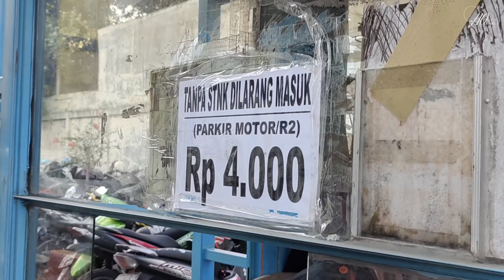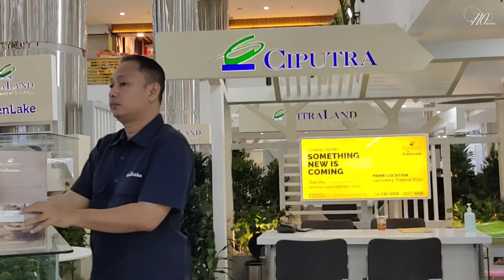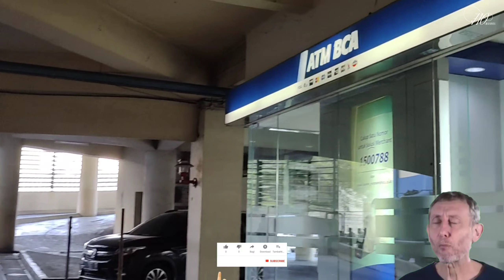Review PASAR ATOM MALL Surabaya • Lawas! Cek Harga & Suasana | Masih Recommended kah?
Senang rasanya bisa mengunjungi Pasar Atom mall Surabaya untuk pertama kalinya. Banyak teman yang bilang mall ini memiliki sejumlah kelebihan, mulai dari barang-barang termurah hingga termahal dan juga pilihannya bervariasi. Tapi yang namanya aku, rasanya kurang puas kalau tidak langsung  membuktikan dan melihat ke lokasi untuk kebenarannya😂

Mall Pasar Atom ini konon disebut sebagai mall terlawas di kota Surabaya. Karena sudah cukup lama berdiri sehingga mall ini juga sudah mengalami beberapa renovasi. Yang paling menarik di mall ini adalah karena berdampingan langsung dengan pasar Atom tradisionalnya 👍

Okelah, langsung aja lihat review keseluruhan mall Pasar Atom ini ya. Next, aku mau review tempat apa di Surabaya, kalian bisa langsung request dan komen ya 👍 Semoga bermanfaat 🥳